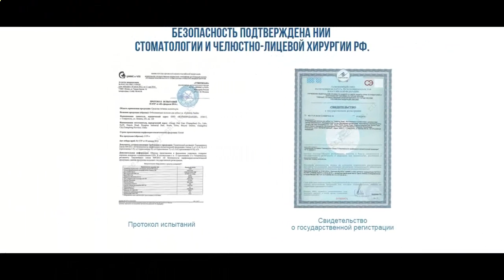отбеливающие полоски crest whitestrips supreme flexfit